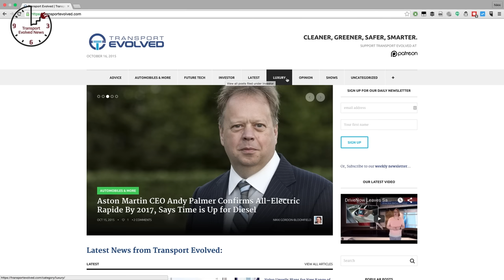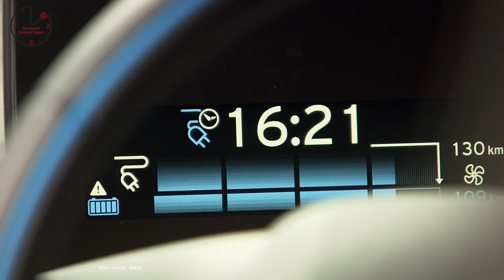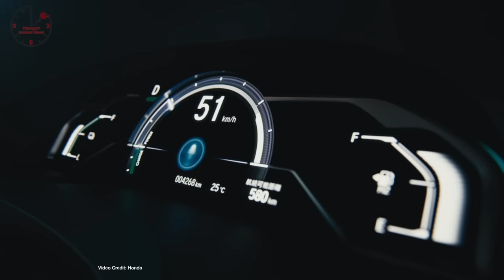Trump’s War, Tesla to go Level 5 Autonomous in 6 Months, Arnie’s EV - T.E.N. Future Car News 1/27/17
Weekly show about future cars and future car technology.  This week news about: President Trump gags EPA, DoE as new administration tries to deny climate change;
Faraday Future gets a new court case -- this time for not paying its video effect people;
BMW, Nissan expand their charging networks in the U.S; Elio Motors pushes back its promised launch date for its ultra-efficient three-wheeler; California utilities want permission to invest an additional $1 billion in electric cars; Tesla quietly changes Model 3 branding New study suggests we’ll see just 5,000 H2 refilling stations in the world by 2032;  Tesla suggests full autonomous driving could be ready for market in just six months’ time; FCA complains meeting new diesel standards will cost it $500 million;
Energico collaborates on custom cafe-racer electric superbike; Arnold Schwarzenegger gets an all-electric Mercedes G-Wagen.